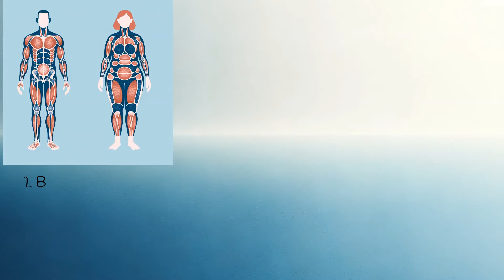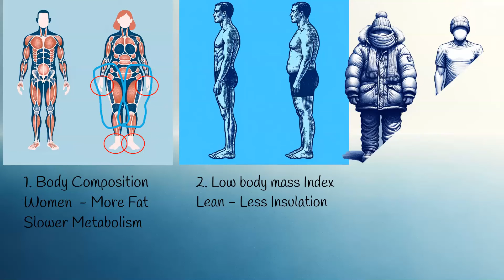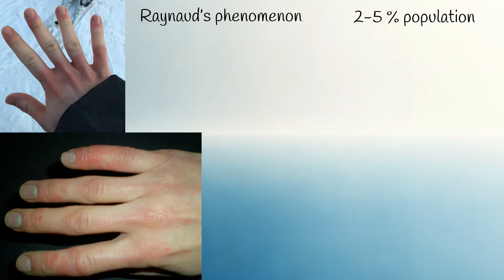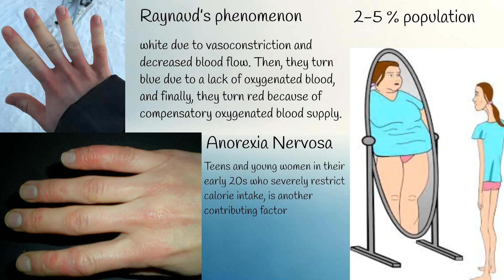Why Am I Always Cold? Understanding Cold Intolerance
Cold Intolerance: Symptoms, Causes, and Solutions.
What are the main causes of cold intolerance or chilliness in individuals?
How does body composition, like muscle mass and fat distribution, contribute to feeling cold?
Why are anemia, hypothyroidism, and Raynaud’s phenomenon significant in cold intolerance cases?
In what ways do individual factors, like genetic predisposition, affect one's sensitivity to cold?
How does anorexia nervosa contribute to increased cold sensitivity?
Important Highlights (One Sentence Each)
Cold intolerance, often not a disease itself, can indicate underlying health issues.
About 60% of cold intolerance cases are benign, stemming from factors like low body weight or poor circulation.
Women, due to lower muscle mass and different fat distribution, generally produce less body heat.
Anemia, a leading cause of cold intolerance, impairs oxygen delivery, affecting extremities first.
Hypothyroidism causes cold intolerance by slowing metabolism and reducing heat production.
Raynaud’s phenomenon, affecting 2-5% of the population, involves excessive vasoconstriction in response to cold or stress.
Individuals with a lower body mass index are more susceptible to cold due to less insulating fat.
Anorexia nervosa leads to cold sensitivity due to very low body mass and impaired metabolism.